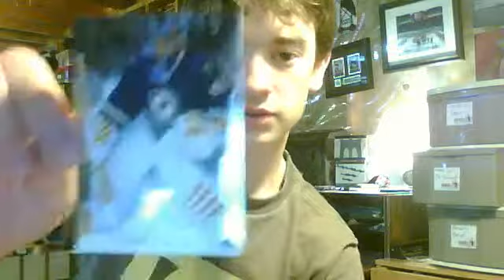11-12 ARTIFACTS FOR SALE/TRADE IF ANYONE NEEDS THEM FOR YOU SET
ultimatesportsfan19's Webcam Video from May 17, 2012 12:39 PM